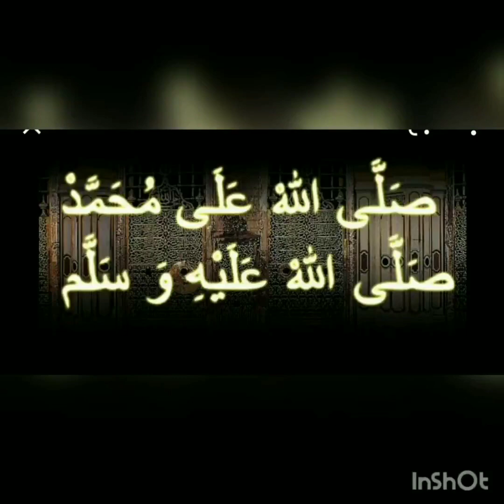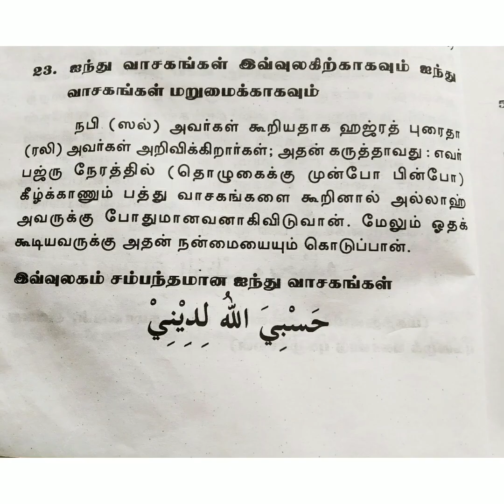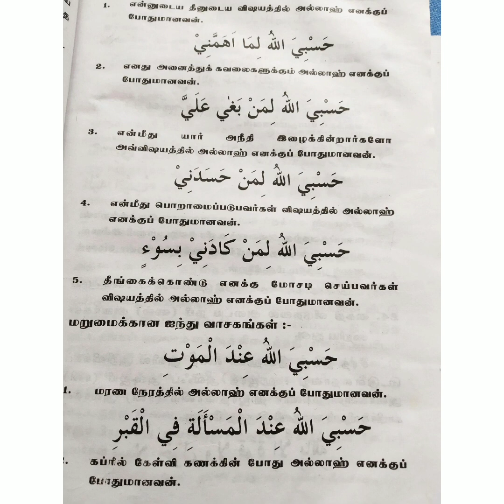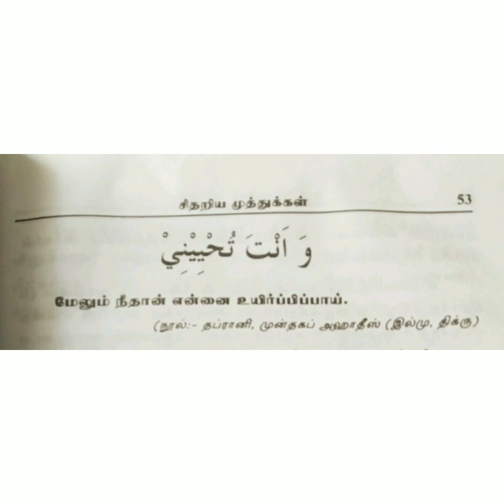அல்லாஹ்விடம் நாம் சரணடைய தொழுகைக்கு முன்(அ)பின் நாம்சொல்ல வேண்டிய வலிமை யான 16தி௫ வாசகங்கள்...